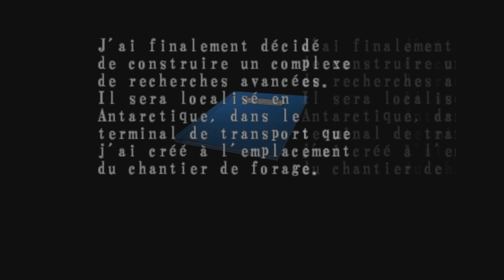🔴Résident Evil code : Veronica X | Claire | PlayStation 2 | HD